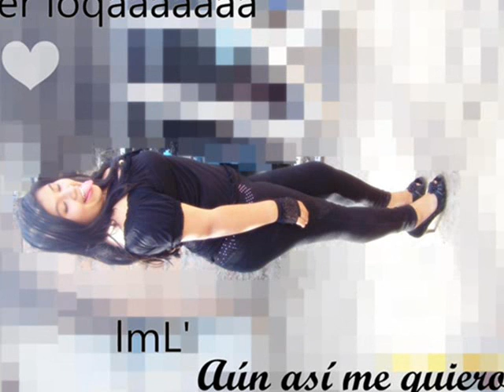Kiara Gutierrez Mendoza. :3